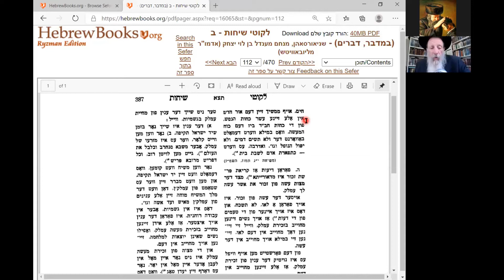Story It Happened On A Flight To Tel Aviv Rabbi Tuvia Bolton Yeshiva Ohr Tmimim Aug 25 2020